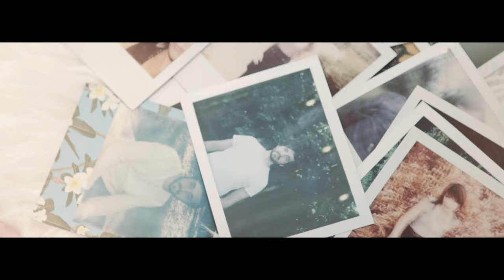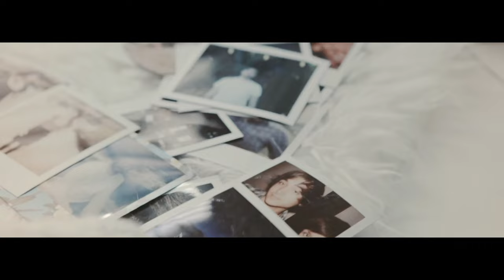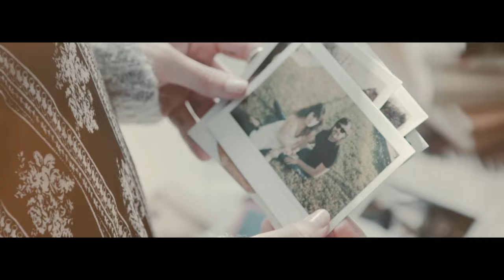Time Machine - Zâne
Time Machine is a Romanian alternative band from Bucharest. The band was founded in September 2020 by guitarist Catalin Ramirez and bassist Marian Leusteanu. Time Machine is well known for its attention-grabbing image, melodic style of music, and energetic live shows.

Cristian Bondor – lead vocals
Catalin Ramirez – lead guitars, backing vocals
Marian Leusteanu – bass guitar, backing vocals
Cristian Cincu – drums and percussions

®  Time Machine 2023